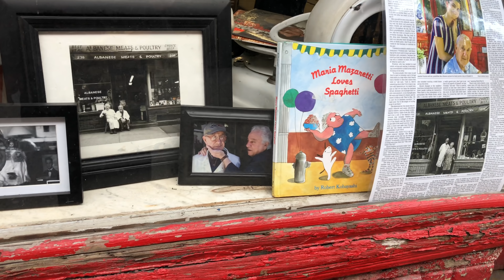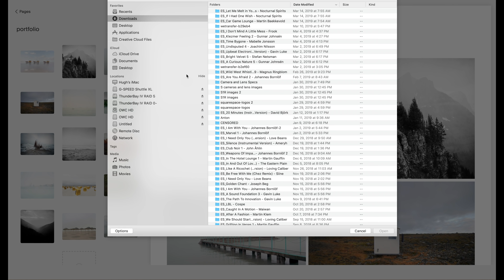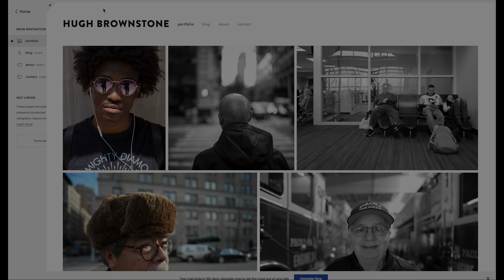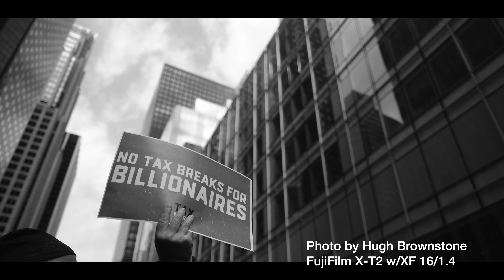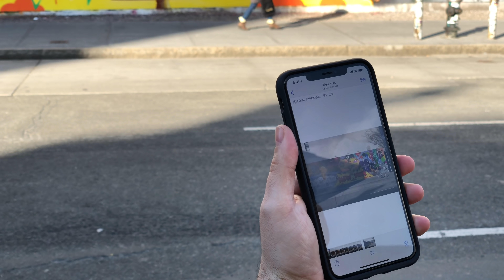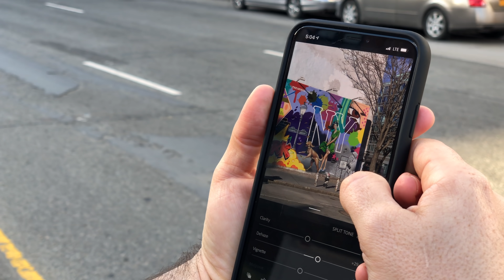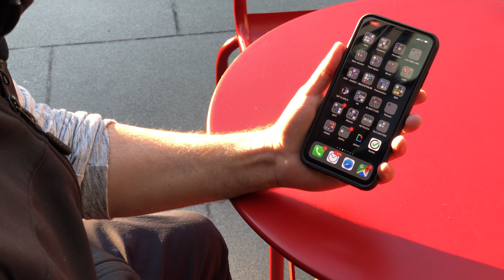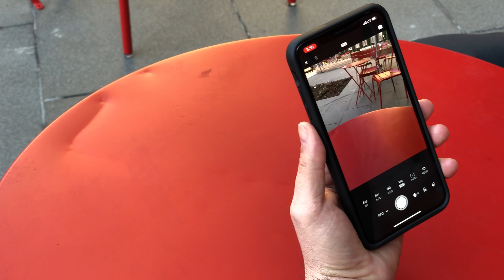THIS Was Shot on an iPhone??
This episode and all still images were shot on a pair of iPhone X's.

Co-directed, co-produced and recorded by Claudia Brownstone

Sennheiser AVX wireless lav system

We are a participant in the Amazon Services LLC Associates Program, an affiliate advertising program designed to provide a means for us to earn fees by linking to Amazon.com and affiliated sites. We are also part of the B&H, Adorama and smallrig programs.